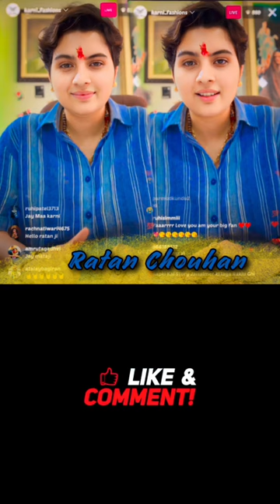Ratn Chouhan New video after long time | Jatin saini15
ratan chouhan today live
ratan chouhan
Ratan chouhan real channel link -;  channel/UCDElsNoxLe4ZDgXtK4bfS0w

Playlist link - watch?v=hCX-7SsCCyU&list=PLTvZgJwEdbzuHhzPpOqSalKSCu5MWVZXL

Ratan Chouhan New video Video Full Reels In Instagram